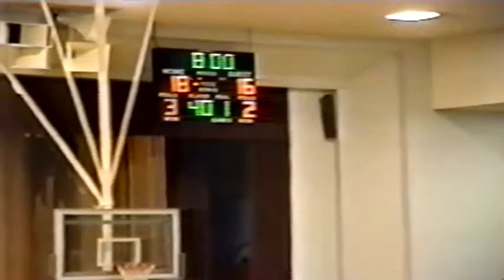1992 Beatrice Orangemen vs Falls City Boys High School Basketball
The Beatrice Orangemen face off against Falls City at the Prichard Auditorium in Falls City.